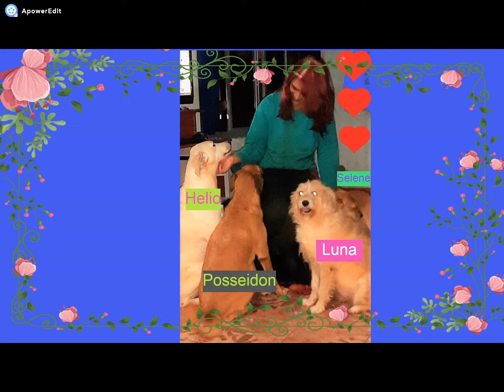Eu decreto: oração de minha autoria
Você certamente já passou por muitos momentos ruins em sua vida.
E algo fez com que não desistisse de tudo.
Você costuma decretar sua vontade?
Assista o vídeo até o final e entenda.
Gosta de poesia, arte e natureza?
Se sim vem pra cá e se ainda não for inscrito, inscreva-se, comente, compartilhe com seus amigos e clique no sininho á direita da tela para receber as notificações de vídeos novos .
Apresentação, fotografia, filmagem e edição de vídeo - Elza Ghetti Zerbatto - EGZ

Biografia:
Escritora, poetisa, astróloga, blogueira, locutora de rádio, You Tuber e estudante de Radiestesia.
Acadêmica Correspondente: Academia de Letras de Goiás Velho